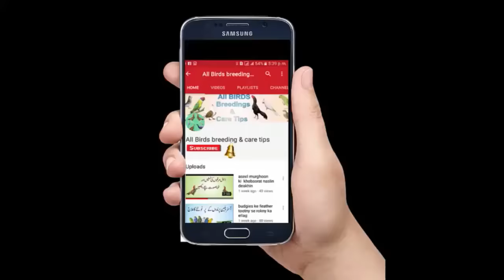How To Trim Ring Neck Parrot chicks wings some easy tips in Urdu Hindi